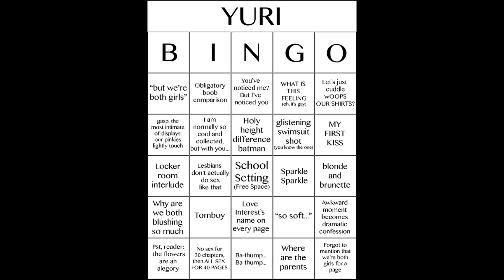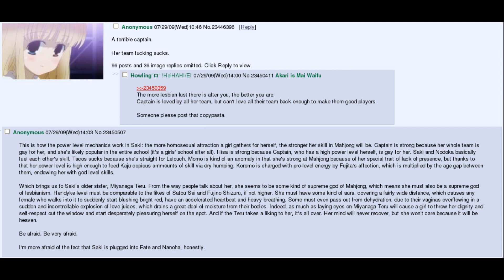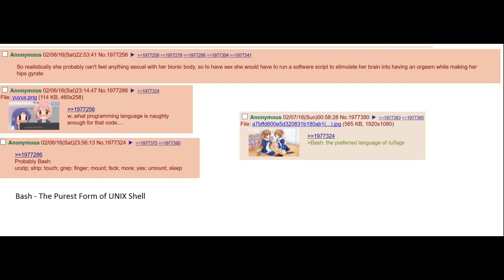Yuri memes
Just a shitty video with some yuri memes.